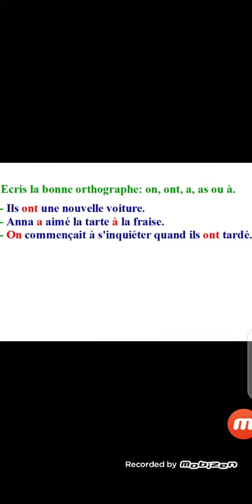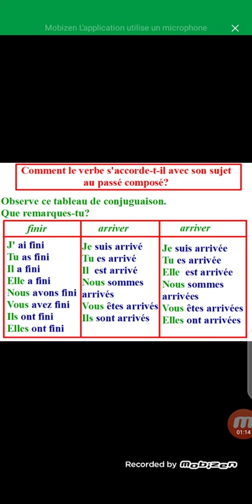Leçon d'orthographe (suite2)| Niveau 3AEP